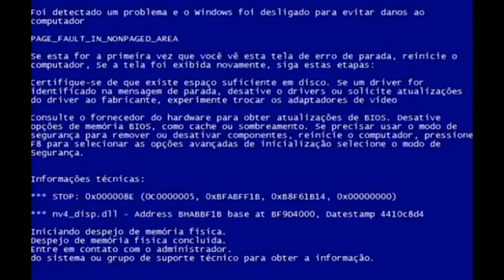[REVIEW] Zomo - Strong Melon #33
Saaalve galerinha do PALACE OF HOOKAH saiu mais uma review, espero que gostem deixem seu like, comentários e não se esqueçam de se inscrever no canal e de entrar na nossa página no facebook !

_______OFERECIMENTO________

- Ricos Hookah
- Alwaha Gold